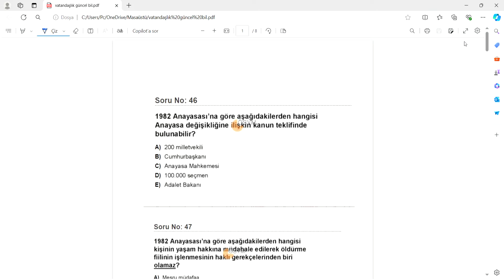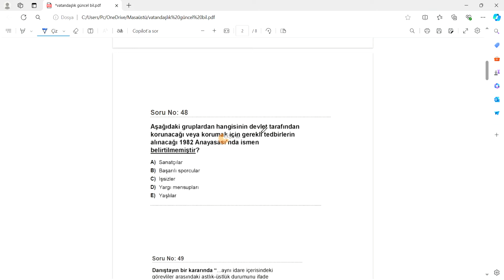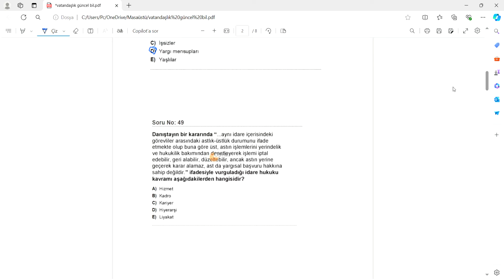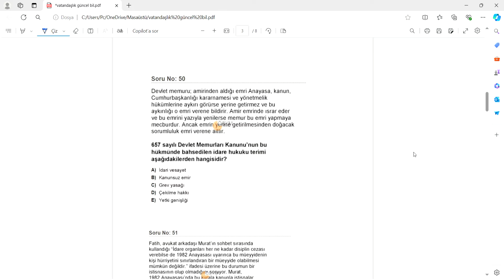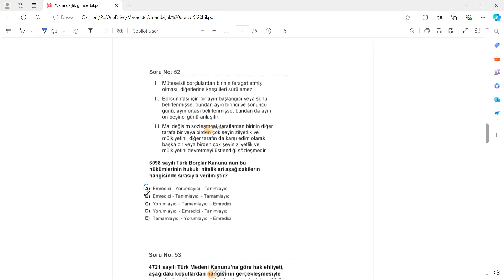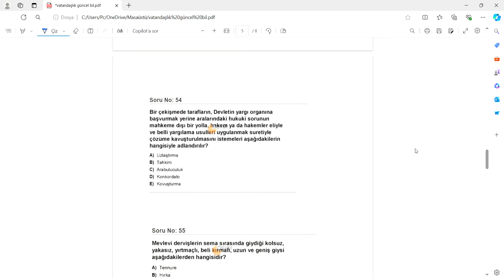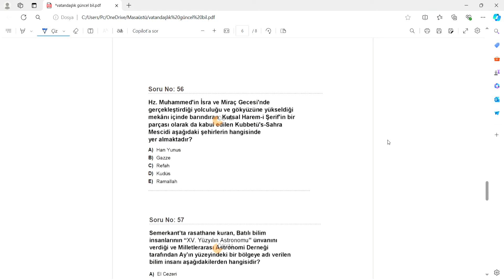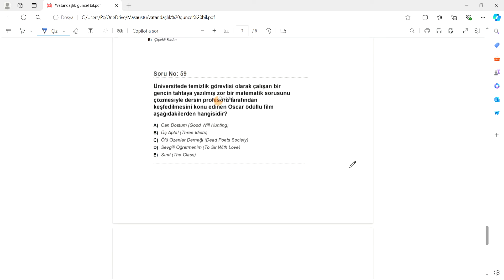2024 KPSS LİSANS VATANDAŞLIK GÜNCEL SORULAR ve CEVAPLARI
İyi seyirler.